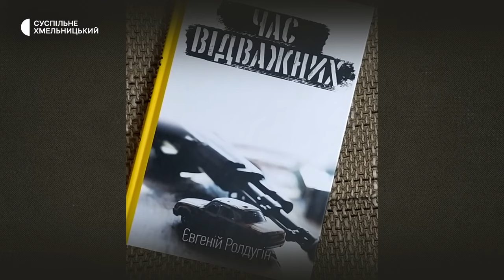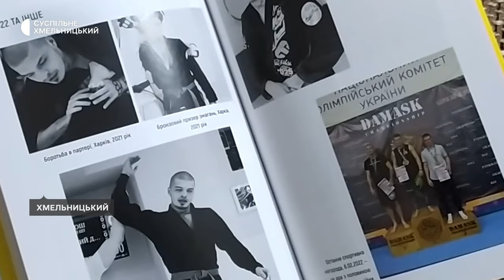Хмельницький гурт «Станза» їде з концертами містами України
У тур восьми містами України збирається Хмельницький рок-гурт «Станза» розповідає його гітарист Олександр Ролдугін. За його словами, це будуть вісім благодійних концертів на користь Збройних сил України. Із яким репертуаром збираються музиканти в тур, цікавилася кореспондентка Суспільного.